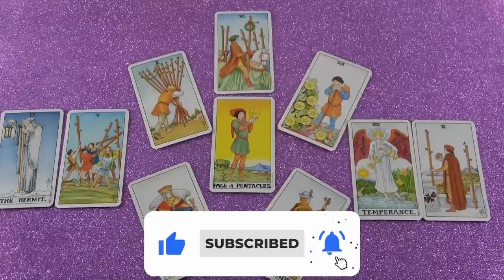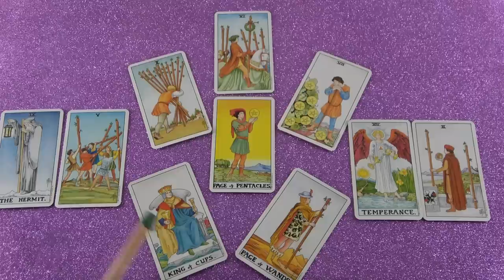💖Ő szeretne végre BOLDOG lenni VELED💖